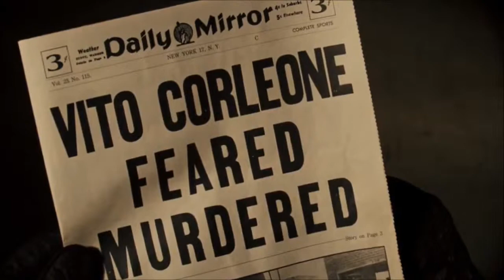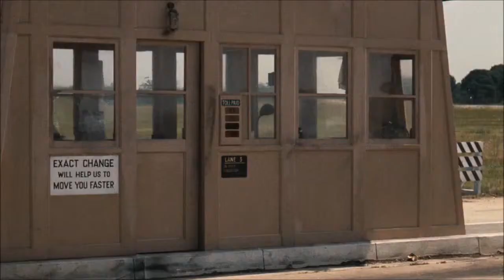The Godfather (1972) and Stelvio Cipriani Tribute by Gualbert Menéndez (2013)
This is a short "The Godfather" tribute I made. I am a big fan of Italian composer Stelvio Cipriani, who is well known to Italian horror film fans. I used his theme for the 1981 movie, "Piranha II: The Spawning". I have always felt that Stelvio could have scored a masterpiece like this one, so I decided to make this video and see if my assumptions were correct. I think the Stelvio's music fits "The Godfather" like a glove.

Note: This is for fans of the film. If you, for some reason, have not seen the film or you are disturbed by violent scenes or images, this video may not be to your liking.